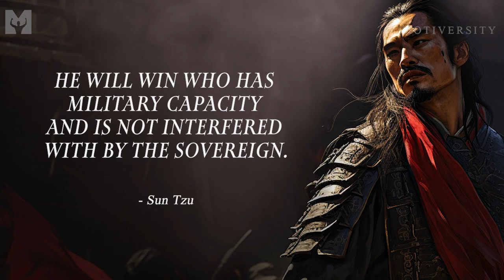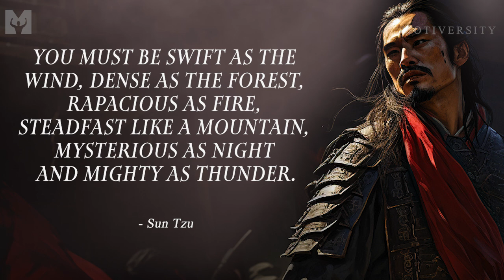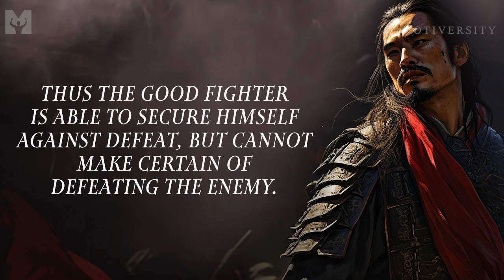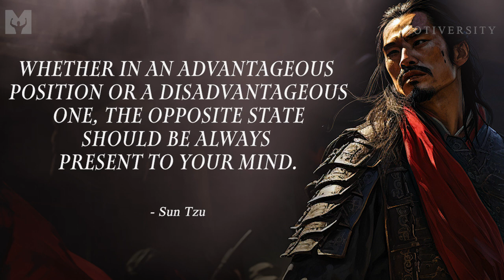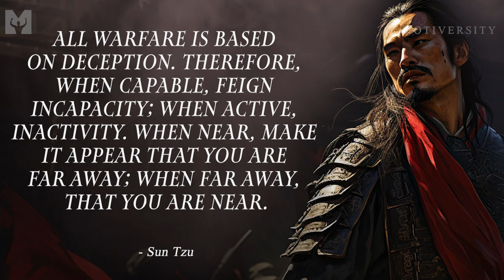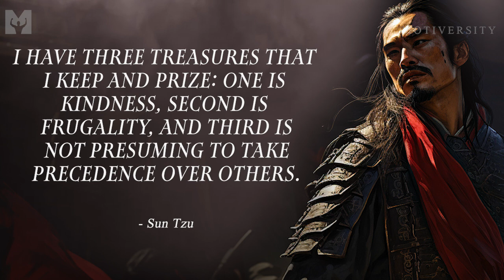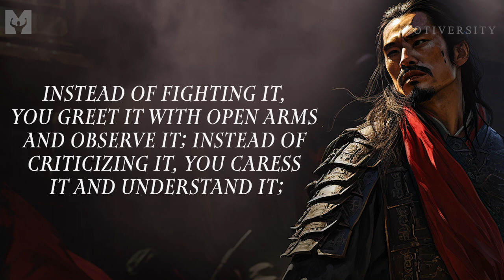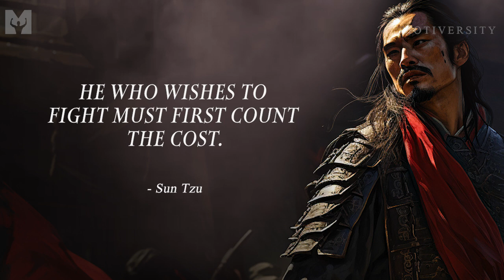Sun Tzu's Ancient Advice For All Your Battles | The Art of War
Quotes and advice from the Art of War, which is attributed to ancient Chinese military strategist Sun Tzu. This is the complete, annotated quotes and lessons from all 13 chapters of the book.

►Speaker
Jarrett Raymond

►Music
Secession Studios - Music for the Fearless - Be Bold and Be Brave